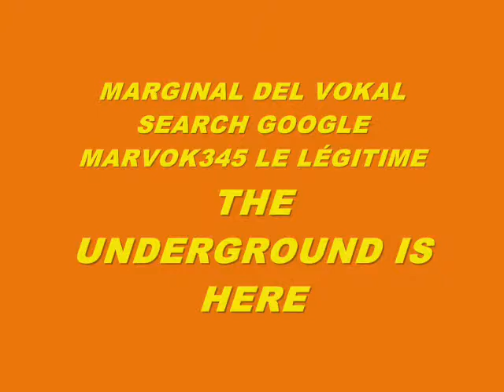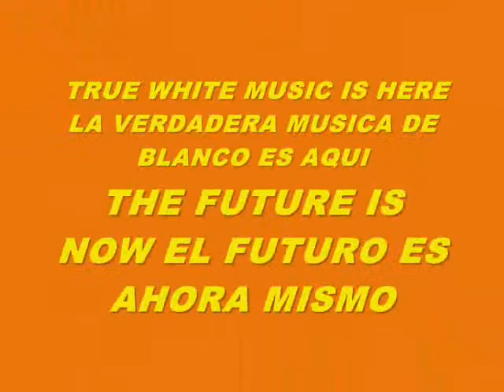MUSIC 6026-HIP HOP MARVOK CYBORG-PRODUCED IN MY PLAY 2 MARVOK345